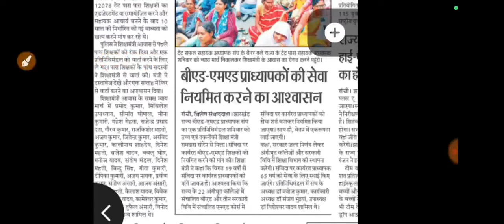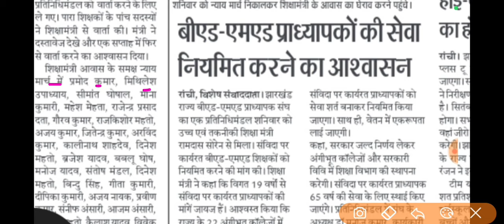आज 8 सितंबर 2024 झारखंड पारा शिक्षक न्यूज़ अपडेट| Jharkhand para teacher news today 2024